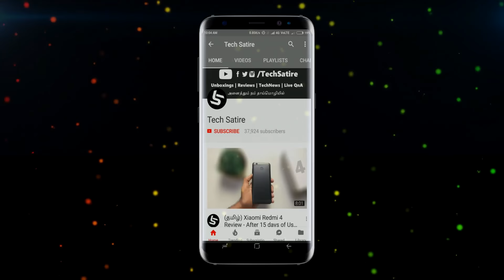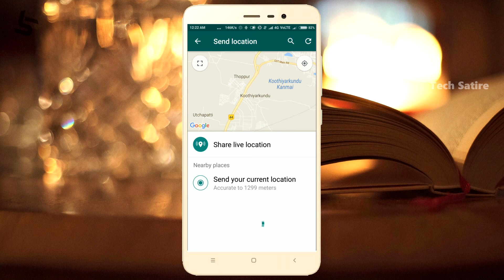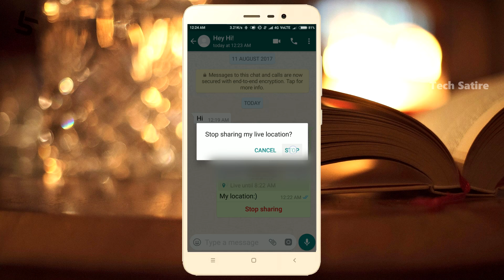WhatsApp-ல் உங்களுக்கு தெரிந்தவரின் Locationஐ LIVE TRACKING செய்வது எப்படி? | Tech Satire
WhatsApp Live Location Sharing - Track Anyone's Location just with their WhatsApp Number | Tips & Tricks in Tamil | Tech Satire